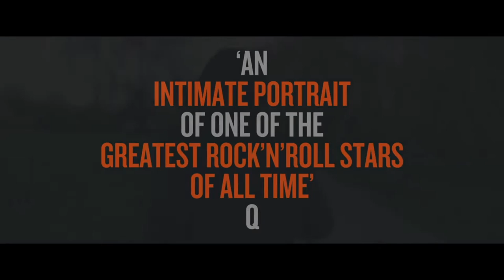Liam Gallagher: As It Was | Official Trailer | DocPlay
LiamGallagher As It Was tells the honest and emotional story of how one of the most electrifying rock'n'roll frontmen went from the dizzying heights of his champagne supernova years in Oasis to living on the edge, ostracised and lost in the musical wilderness of booze, notoriety and bitter legal battles. Starting again alone, stripped bare and with nowhere to hide, Liam risks everything to make the greatest comeback of all time.